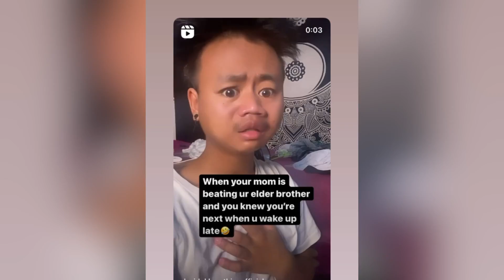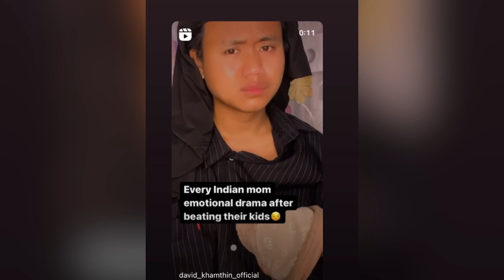My most viral videos||david khamthin|| patanjalli